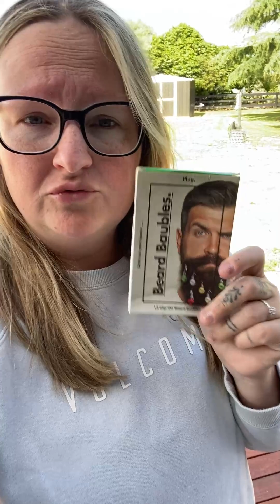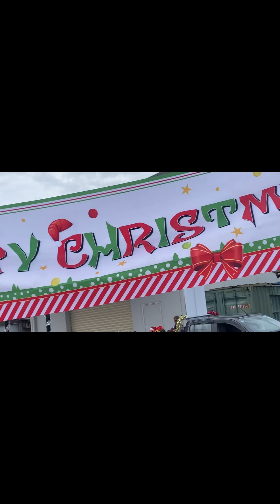CHRISTMAS PARADE 2023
Hi Guys

Today we have our town Christmas Parade.

I am filming this off my IPHONE so sorry if the quality isn't too good.

There was a tone of floats and cars this year, but I was unable to film being on the boat.

xx